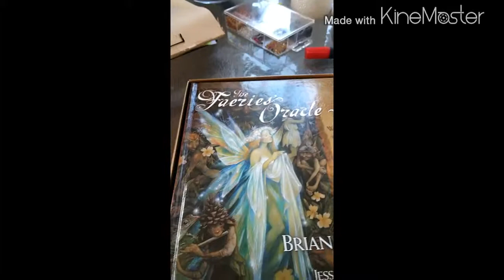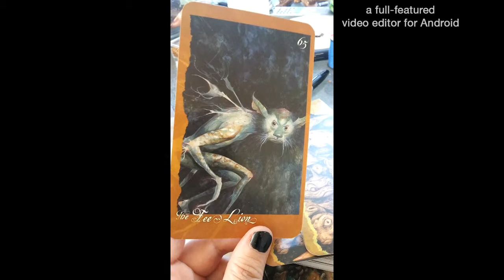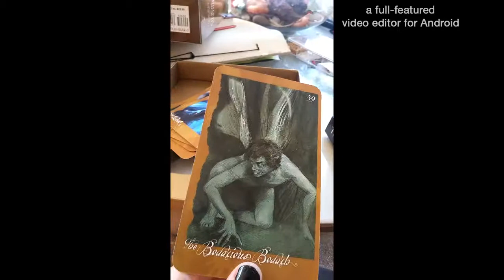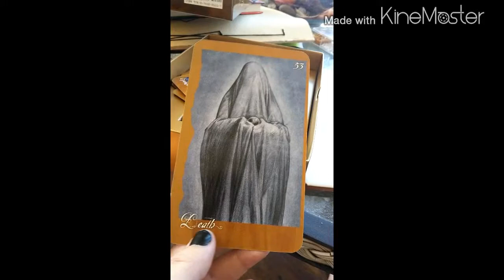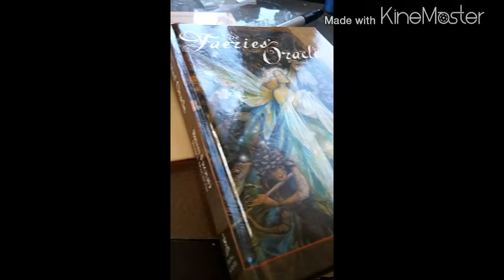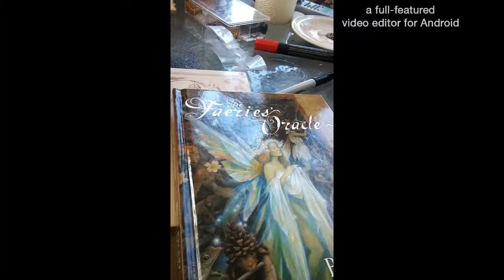Granny Witch's House, The Fairies' Orical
My youngest son bought me this great gift today and I just had to share.
Thank you Collin I love it and you!